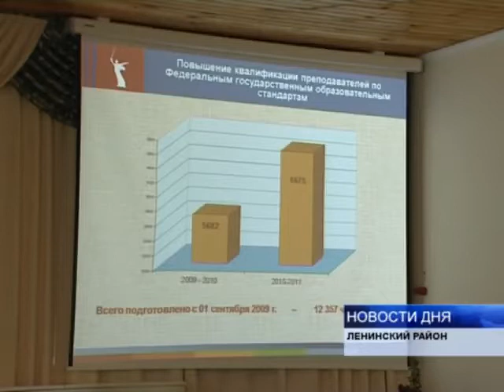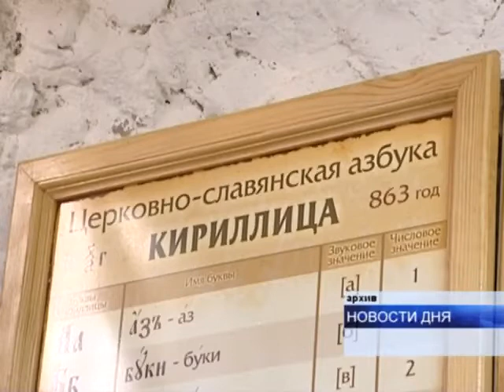ГУБЕРНАТОР ВСТРЕТИЛСЯ С ГЛАВАМИ РАЙОНОВ